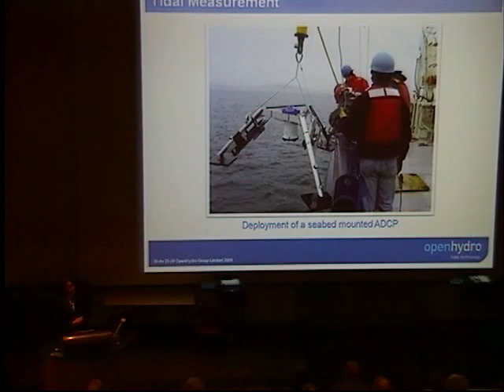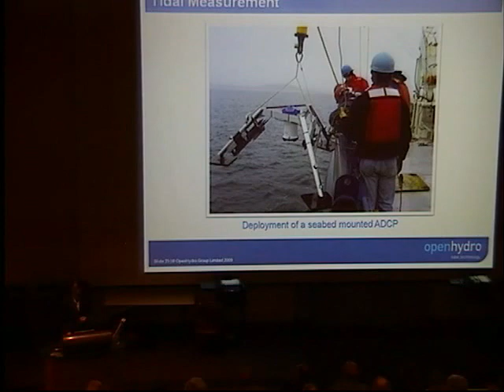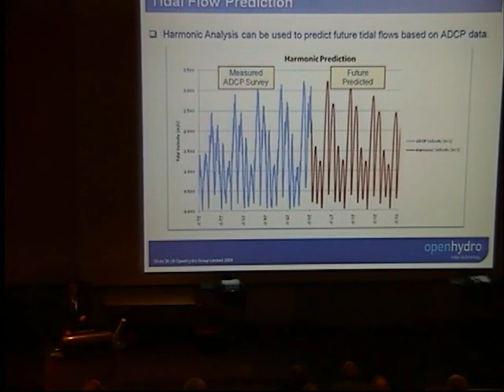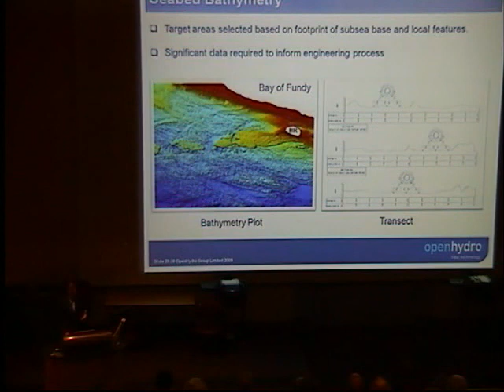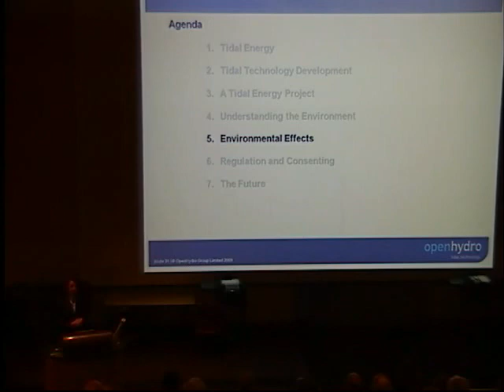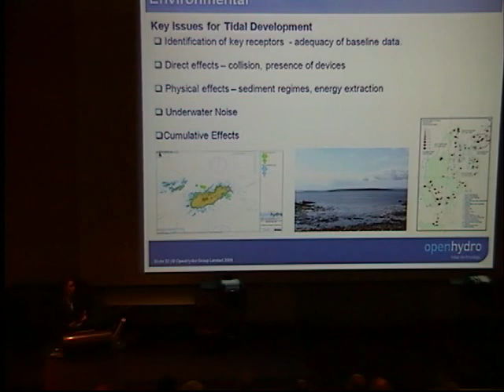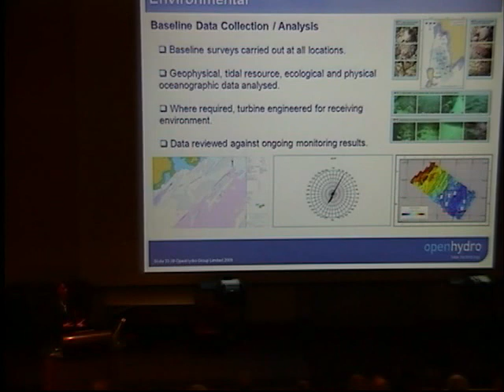Sue Barr - Changing Tides (Part 4)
Opening lecture for "Environmental Effects of Tidal Energy: A Scientific Workshop"